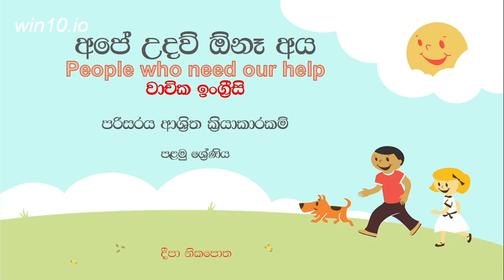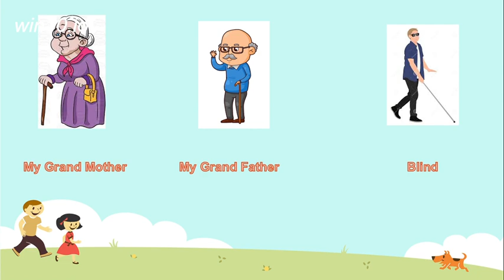අපේ උදව් ඕනෑ අය - පළමු ශ්‍රේණිය - පරිසරය ආශ්‍රිත ක්‍රියාකාරකම්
Grade 1 - පරිසරය ආශ්‍රිත ක්‍රියාකාරකම් (අපේ උදව් ඕනෑ අය )